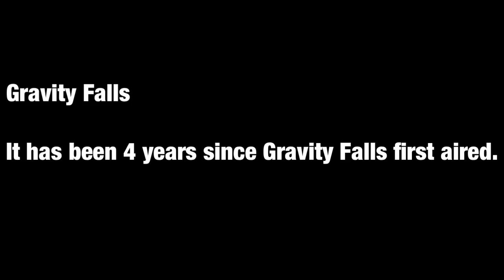Gravity Falls 4 Year Tribute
Music and Gravity Falls belongs to Alex Hirsch and Disney. Gravity Falls started 4 years ago and this is my little tribute to it. More specifically, the first season. Thank you for being my people. It also has been 4 months since the finale so 4 is the magic number here.